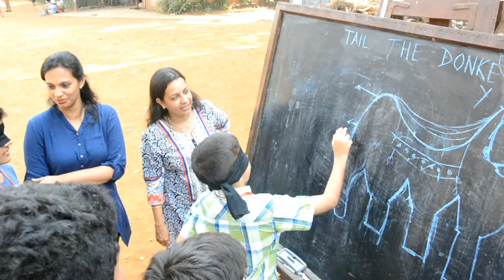The Feast Of Saint Edmund Campion - 2015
Holy Mass & Sports Fiesta